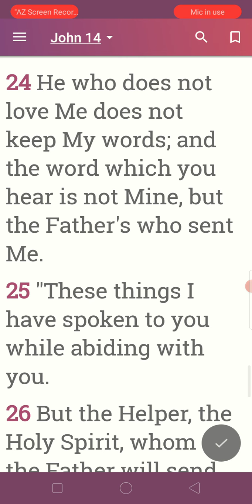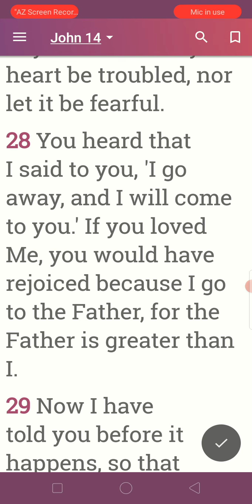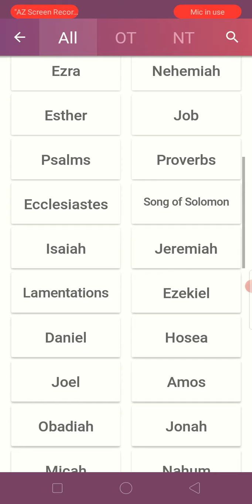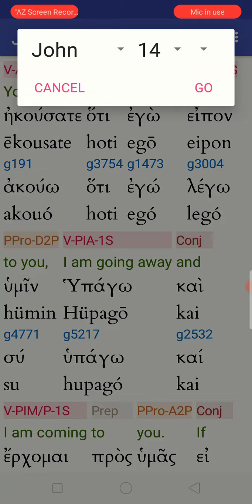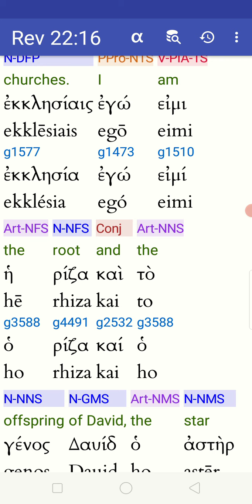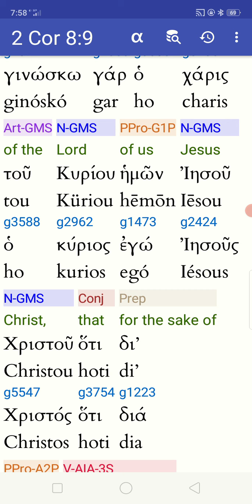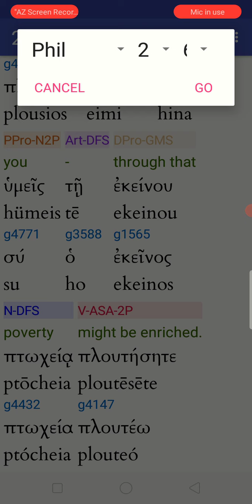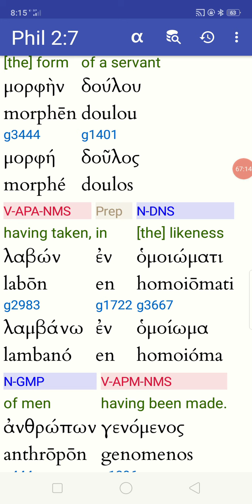September 3, 2021